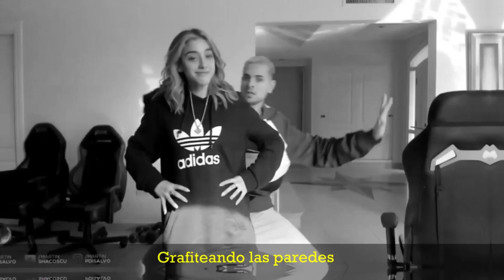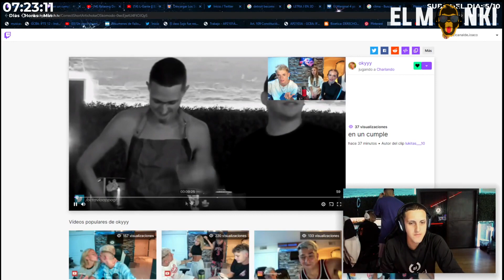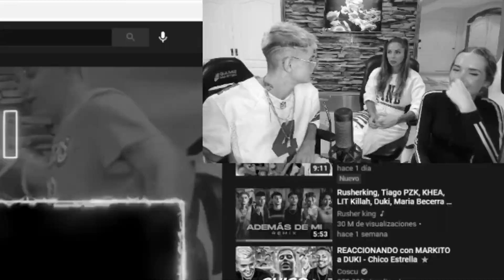SOY MUY PAJERAAA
Deja tu like no seas raton/a XD